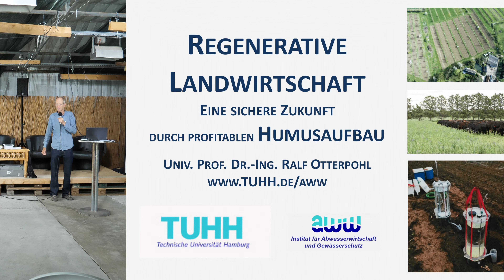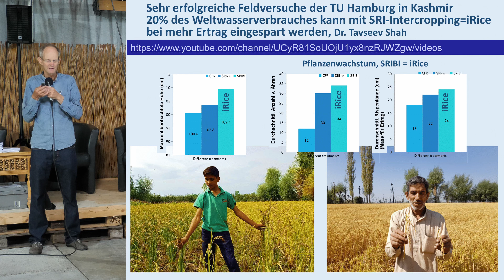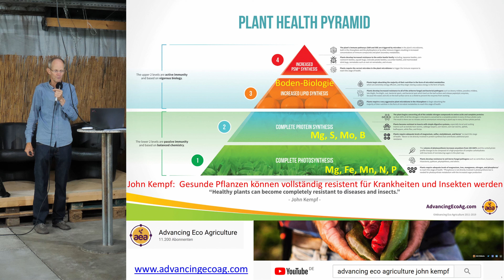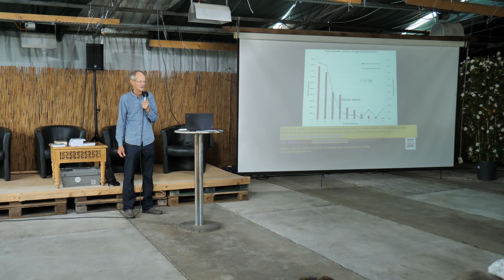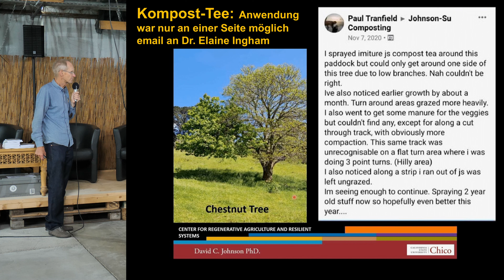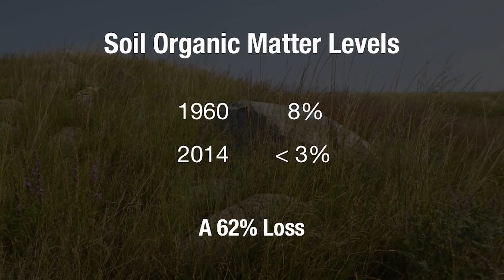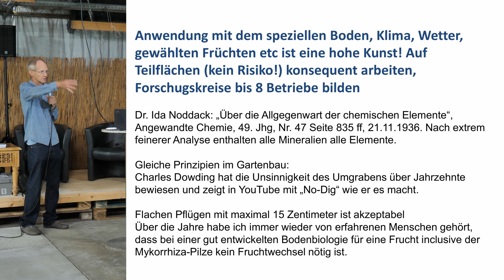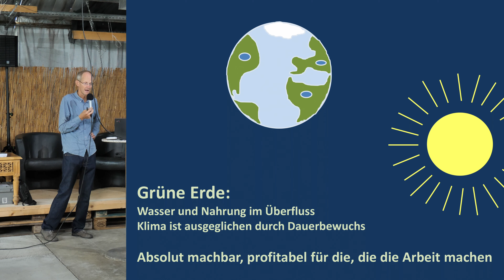Regenerative Landwirtschaft, Prof. Dr. Ralf Otterpohl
Vortrag von Ralf Otterpohl in Stetten, Schweiz am 28. August 2022